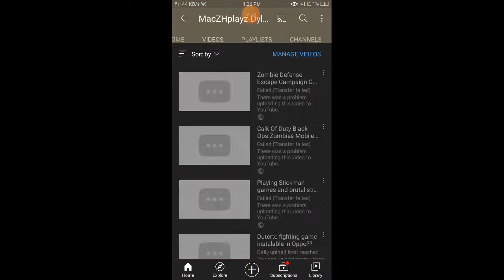Did Someone Just Botted My Videos *What The Heck*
Is It Real Viewers Or People Botted My Videos Why The Heck Do they Need To Bot
My Vids There 2 of them check the link in the comments